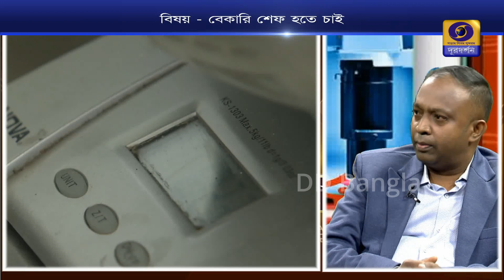Hello DD Career Plus : Career as a Bakery Chef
This episode contains discussion regarding career opportunities in Bakery and Confectionery field. Chef Chiradeep Paul discusses the topic with Soumyadeb Banerjee.